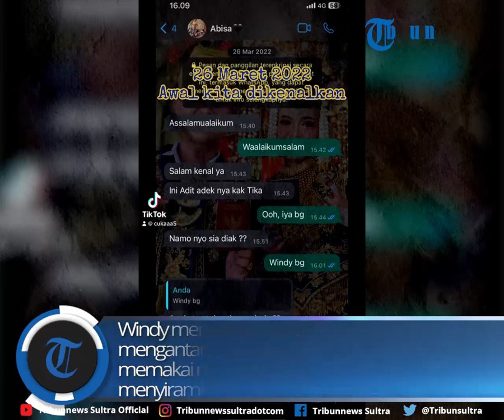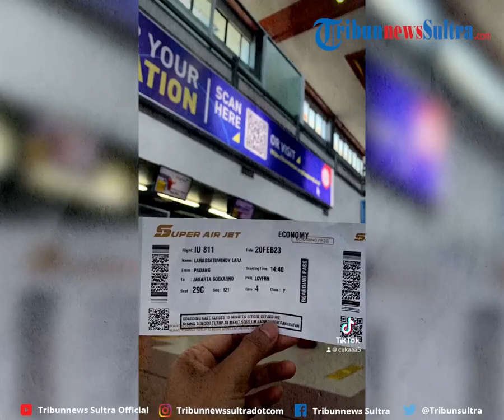Viral Curhat Pilu Seorang Wanita Tahu Dirinya Hamil Saat Suami Siap Dikafani, Baru Nikah 2,5 Bulan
Wanita bernama Windy Larassati ini menceritakan kisah pilu rumah tangganya yang dipisahkan kematian di saat usia pernikahan baru menginjak 2,5 bulan. Cerita pilu itu dibagikan Windy Larassati melalui akun cukaaa5 pada Senin (23/10/2023). Windy mengunggah video singkat kala ia mengantar suami ke pemakaman.

zdk
video: TT/cukaaa5